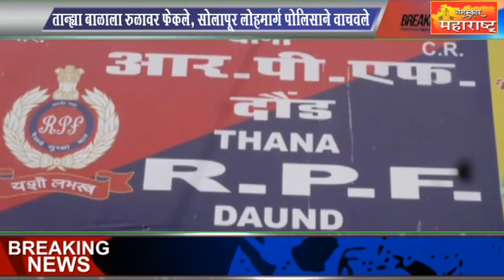तान्ह्या बाळाला रुळावर फेकले, सोलापूर लोहमार्ग पोलिसाने वाचवले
तान्ह्या बाळाला रुळावर फेकले, पोलिसाने वाचवले

सोलापूर : ‘देव तारी त्याला कोण मारी’ असे म्हणतात त्याची प्रचिती नुकतीच आली. सोलापूर मध्य रेल्वे विभागाच्या दौंड रेल्वेस्थानकापासून अवघ्या अर्धा किलोमीटवर एका निर्दयी माता-पित्यांनी आपल्या एक महिन्याच्या गोंडस मुलाला गुरुवारी मध्यरात्री रुळावर फेकून दिले होते; परंतु  एका पोलिसाच्या रूपात देवाने त्या बाळाला वाचवल्याची प्रतिक्रिया व्यक्त होत आहे.

दरम्यान, रुळावर रडत पडलेल्या बाळास उचलून उराशी घट्ट पकडत विनीतकुमार या जवानाने त्या बाळास घेऊन तातडीने रुग्णालय गाठल्याने बाळाची प्रकृती सुखरूप असल्याचे डॉक्टरांनी सांगितले.
 आर.पी.एफ.चे जवान विनीतकुमार कुर्डुवाडी ते दौंड या मार्गावर ड्युटी करत होते. दौंड रेल्वेस्थानकाजवळ अंधारातून बाळ रडण्याचा आवाज येऊ लागला. ज्या दिशेने आवाज येत होता, त्या दिशेला जाऊन हॅलोजनच्या उजेडात आवाज शोधण्याचा प्रयत्न केला.

निर्दयी माता-पित्यांनी त्या बाळाला एका कापडामध्ये गुंडाळून प्लास्टिक पिशवीत ठेवून रेल्वे खांबाजवळ फेकून दिले होते. आर.पी.एफ. जवान विनीतकुमार यांनी ताबडतोब त्या  बाळाला कुशीत घेतले. काही मिनिटांतच बाळाने रडणे बंद केले आणि त्या बाळाला लक्षात आले की आपल्याला वाचवायला कोणीतरी आले. या भावनेने ते बाळदेखील विनीत कुमार यांच्या कुशीत शांत झोपले. परंतु त्या आर.पी.एफ. जवानाने वेळेचा थोडाही विचार न करता दौंड येथील एका सरकारी रुग्णालयात उपचारासाठी त्या बाळास पाठाविले. तेथील डॉक्टरांनी त्याची तपासणी करून बाळ सुखरुप असल्याची खात्री केली.